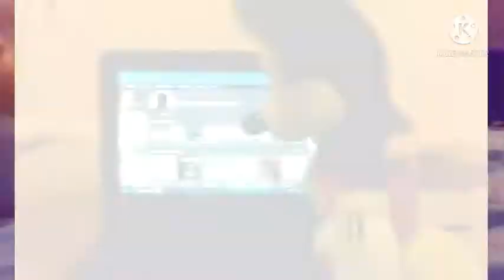season 1. episode 1.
of mickey and teddy friends show.